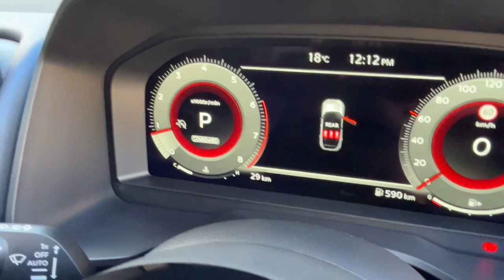2023 Nissan QASHQAI Ryde, Sydney, New South Wales, Top Ryde, Australia 2872268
New 2023 Nissan QASHQAI  available in Ryde, New South Wales at North Shore Mitsubishi.

Huntermotive
603 Victoria Road